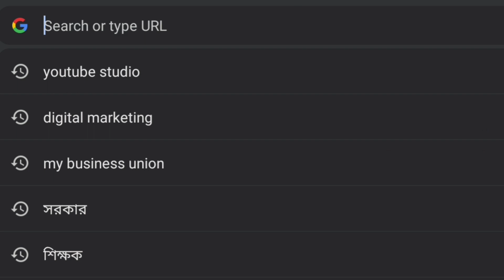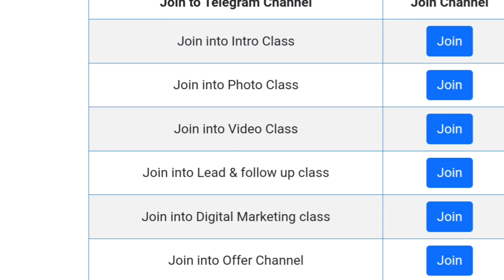How To Login Your Profile | My Business Union | MBU E-LEARNING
Application Form